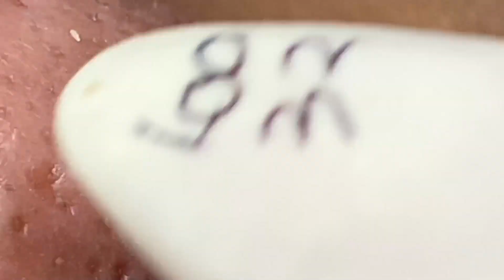𝘐 𝘢𝘭𝘸𝘢𝘺𝘴 𝘭𝘪𝘬𝘦 𝘵𝘰 𝘭𝘰𝘰𝘬 𝘰𝘯 𝘵𝘩𝘦 𝘰𝘱𝘵𝘪𝘮𝘪𝘴𝘵𝘪𝘤 𝘴𝘪𝘥𝘦 𝘰𝘧 𝘭𝘪𝘧𝘦 6746